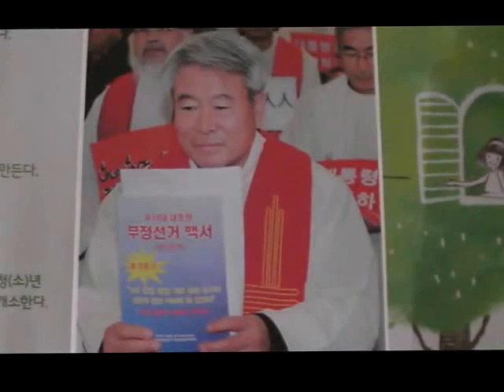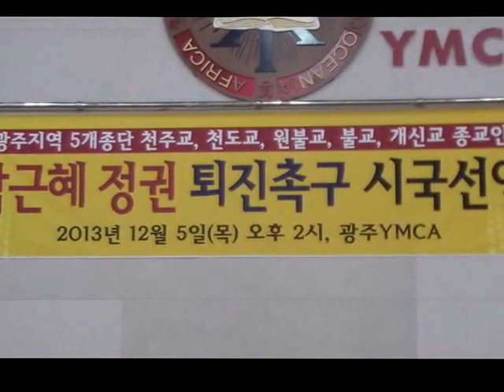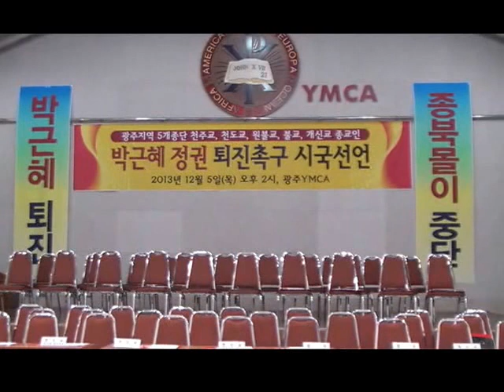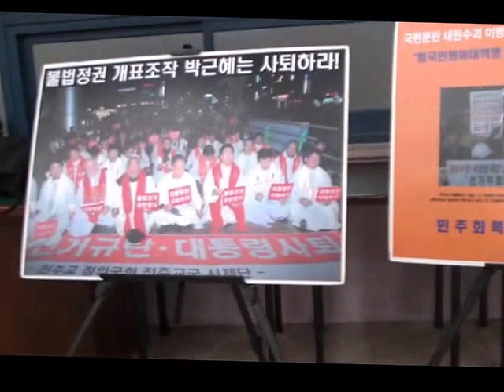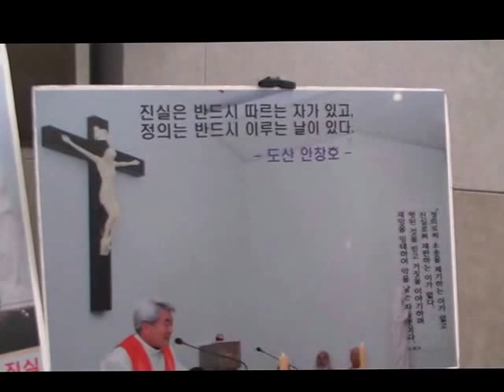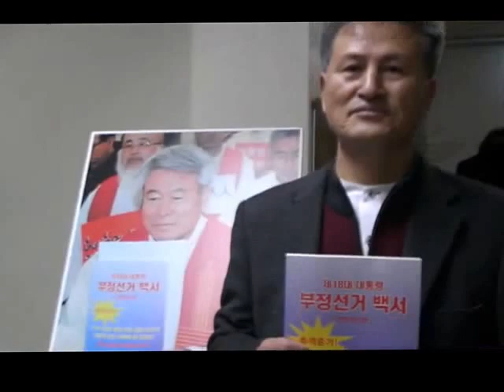[선거TV]5대종단박근혜퇴진촉시국선언[부정선거백서전달]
선관위가 인정한 오류,혼표,수개표잘못은소스프로그램으로 운영하는 것이기에기표와는상관없이가기에생기는것!!
특히이번대선은 51.6대48%를맞추기위한미리조작데이타를준비하고 하루전선관위홈피에올리고,사전개표방송준비,공표전개표방송,선관위따로개표방송따­­­로나가고
미리 초반부터 기를죽이면서 사람들을 맨붕에빠뜨렸다!!